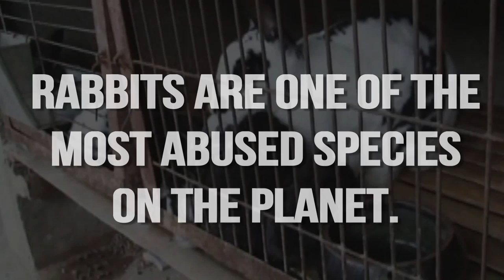Bunnies: One of the Most Abused Animals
Fur, angora, experiments and meat: rabbits are killed for all these things. Help stop this cruelty by going vegan.